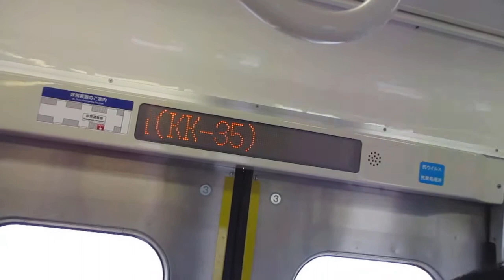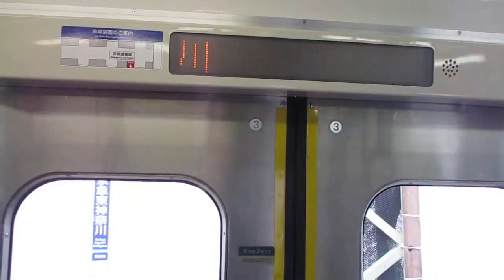【東洋IGBT-VVVFインバーター】京急本線エアポート急行羽田空港行き京急1500形1537編成6両走行音 横浜→京急東神奈川